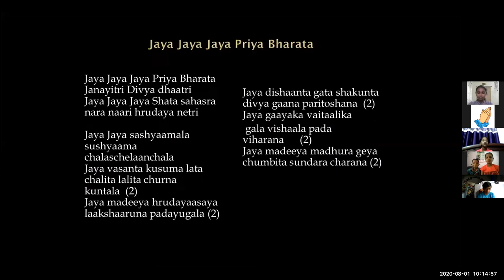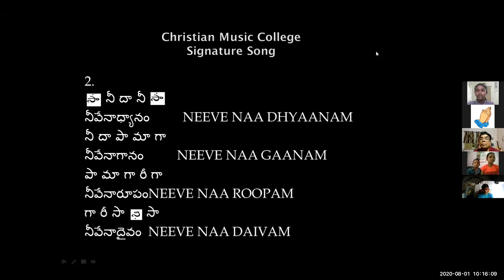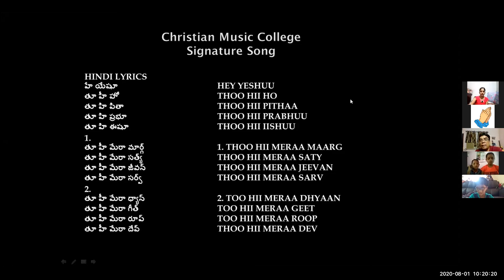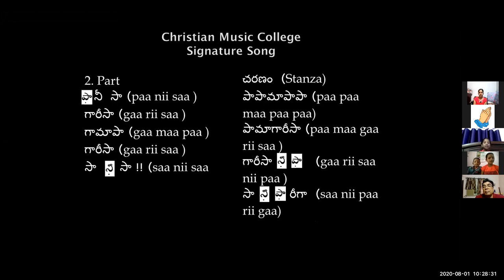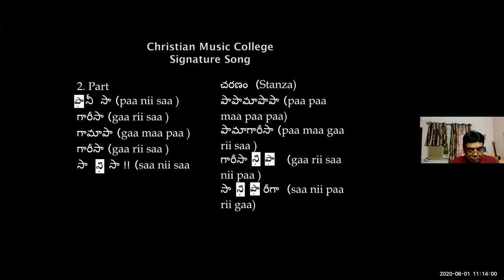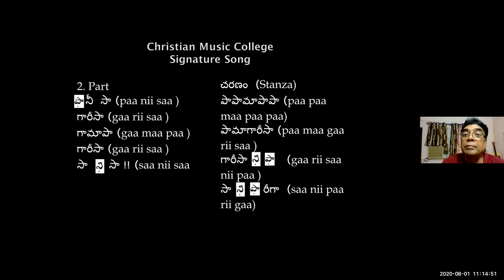#69 ~ CMC KIDS ZOOM CLASS ~ Dr K Maharishi's Christian Melodies ~1st AUG 2020